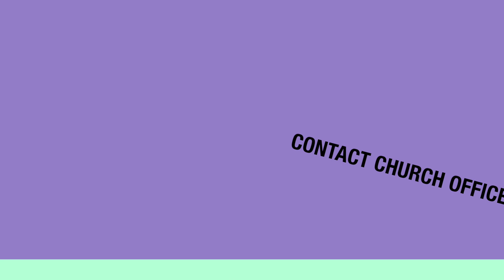WEBBinar Wednesday Community Meal HD 1080p